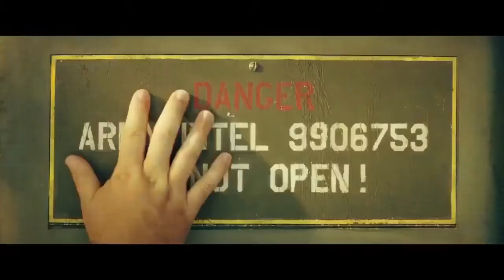RAMPAGE OFFICIAL TRAILER | Dwayne johnson | Jnm Assembly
Watch the official trailer for Rampage, an action movie starring Dwayne Johnson, Naomie Harris & Joe Manganiello. In theaters April 20, 2018.

Primatologist Davis Okoye shares an unshakable bond with George, the extraordinarily intelligent, silverback gorilla who has been in his care since birth.  But a rogue genetic experiment gone awry mutates this gentle ape into a raging creature of enormous size.  To make matters worse, it’s soon discovered there are other similarly altered animals.  As these newly created alpha predators tear across North America, destroying everything in their path, Okoye teams with a discredited genetic engineer to secure an antidote, fighting his way through an ever-changing battlefield, not only to halt a global catastrophe but to save the fearsome creature that was once his friend.